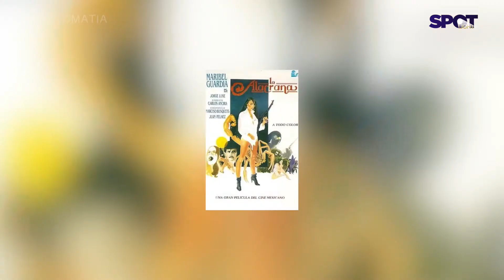Programa Spotlight con Max Villegas